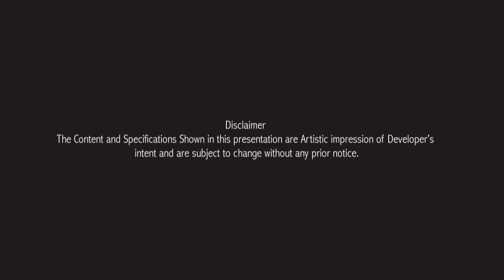AD ID 0000 151